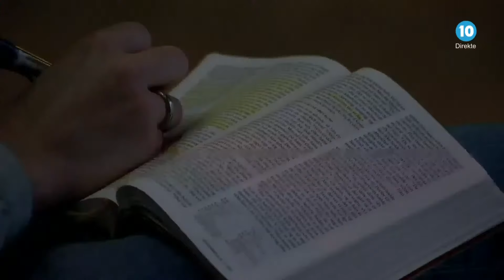Kanal 10 direkte | Nordisk Kvinnekonferansen 2022 med Marianne Braseth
👉 Se flere videoer med / fra

“OPPREIST”
Nordisk kvinnekonferanse 2022
Hjertelig velkommen til årets jentefest!

Det er med glede, inspirasjon og takknemlighet vi ønsker deg velkommen til Nordisk kvinnekonferanse 20.-23. oktober 2022 på Oslofjord Convention Center ved Sandefjord.

I år er det mange ulike menigheter og organisasjoner med som innbydere til konferansen. Derfor vil konferansen synliggjøre «gullet» som finnes i de ulike sammenhengende i landet vårt.

Tema for konferansen er «OPPREIST». Sammen vil vi oppmuntre hverandre til å stå oppreist i tiden som ligger foran oss. Vi møtes først og fremst til inspirasjon og fornyelse i vår tro på Jesus. Når dette skjer, vil vi også bety en forskjell for menneskene vi møter.

Oppreist i Kristus for å leve oppreist i hverdagen sammen med Ham.

Hilsen lederteamet Kvinner i Nettverk
Elin, Wenche, Gunvor, Gunnhild, Cecilie og Lillian

▬▬▬▬▬▬▬▬▬▬▬▬▬▬▬▬ Spillelister ▬▬▬▬▬▬▬▬▬▬▬▬▬▬▬▬▬

▬▬▬▬▬▬▬▬▬▬▬▬▬▬▬   8614  ▬▬▬▬▬▬▬▬▬▬▬▬▬▬▬▬▬▬